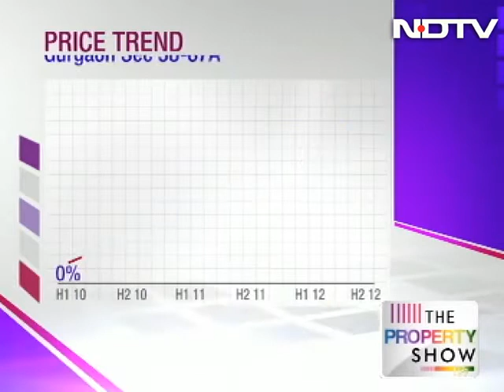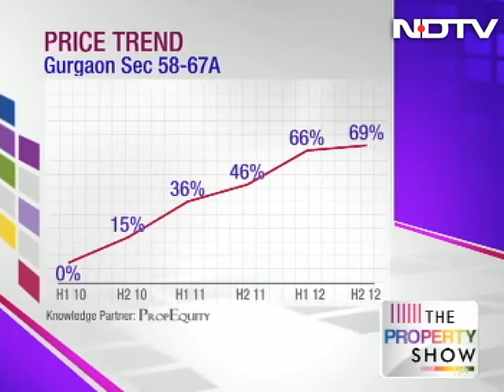Decoding 1% TDS on property sale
The Property Show: The show kickstarts with smart property investments in Gurgaon and Noida. We will take you to the West for top real estate picks in Mumbai and Thane. And some prime property options, the bustling cities of Pune and Kolkata offer. And in a very special segment, our experts decode the deduction of one per cent  TDS on transfer or sale of immovable property over Rs 50 lakhs for home buyers & sellers.